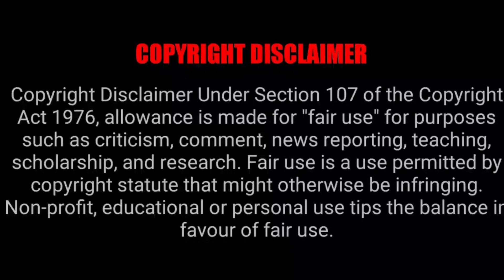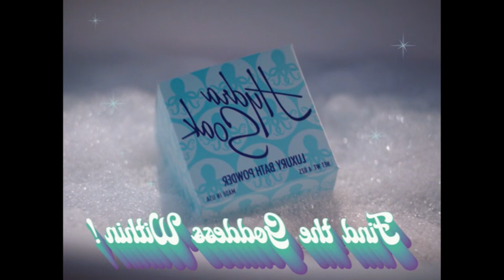Wanda Vision Episode 3 tamil | wandavision in tamil | tamil marvel series | tamil marvel phase 4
கருத்தரித்த சில நாட்களிலேயே குழந்தையை பெற்றெடுத்த மகராசி.

இது ஒரு சாதாரண மனிதனால் துவங்கப்பட்ட சேனல் ஆகும்
சேனலில் உங்களுக்கு வேற்று மொழி திரைப்படங்களையும் வேற்று மொழி தொடர்களையும் தாய்மொழி தமிழில் கண்டுகளிக்கலாம்
பிற மொழி திரைப்படங்களையும் தொடர்களையும் நான் எப்படி பார்க்கிறேனோ அப்படியே உங்களிடம் கூறப்போகிறேன் அதற்குள் இருக்கும் ஒளிந்திருக்க ரகசியங்களை எனக்குத் தெரிந்தால் அதையும் நான் உங்களிடம் கூறுவேன் இது முழுக்க வட்டார மொழிகளிலேயே இருக்கும்